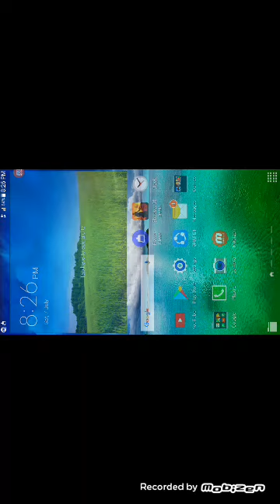30 subs special COC